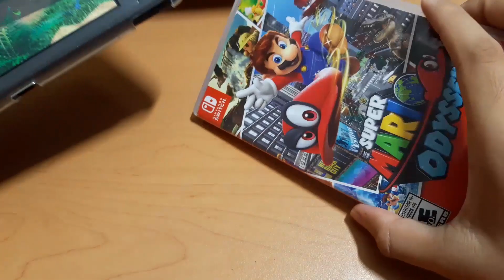Super Mario Odyssey en Nintendo Switch Lite, empieza la travesía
El dia de hoy empezamos con la travesía en Super Mario Odyssey rumbo a rescatar a la princesa peach (como siempre) del roba novias bowser, junto con cappy nuestro nuevo acompañante y amigo sombrero que es de muchisisisima ayuda para afrontar todos los retos que tiene este juego para nosotros.
Espero que este video les guste y si quieren que lo siga trayendo no olviden dejar su fuerte like y comentarios. nos vemos mañanita con un nuevo video bandita chao.